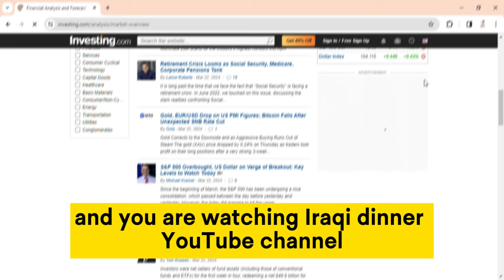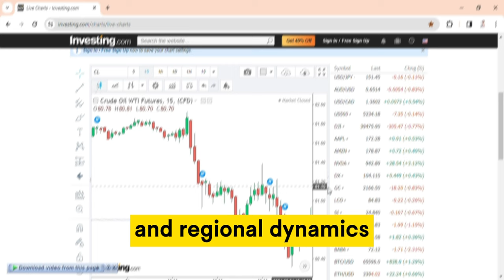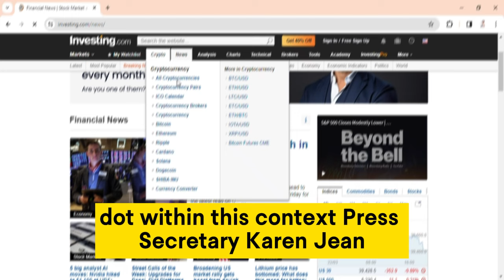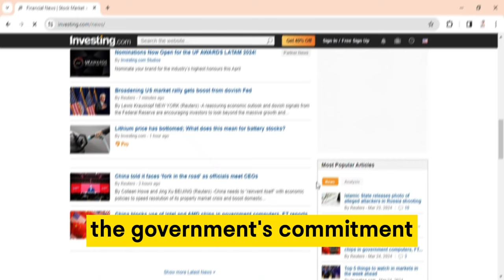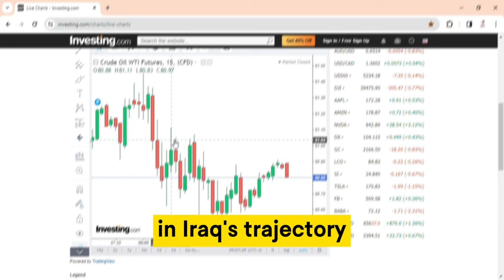Iraqi Dinar✅This is Big News Coming Out From Iraq Today 2024 / IQD Update / Dinar Value / IQD RV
iraqi dinar
iqd dinar
iqd rv news update
iqd news
iqd rv
iqd rv news today
iqd revalue
iqd news today
iqd update
iqd tiktok
iqd forex
iqd rate
100 iraqi dinar to pkr
iraqi dinar future prediction 2025
25000 iraqi dinar to pkr
iraqi dinar revalue
1000 iraqi dinar to pkr
Peer-to-peerLendingPlatforms
High-yieldSavingsAccounts
High-yieldsavingsaccounts
Forex trading
Stock market
Cryptocurrency
Investment banking
Hedge funds
High-yield savings accounts
Retirement planning
Debt consolidation
Credit score 1 International money transfer
Business loans
Margin trading
Foreign exchange rates
Online banking
Debit card rewards
Financial advisor
Wealth managementprofit money
Us dollar
iraqi dinar
iqd dinar
0:00-Intro
0:10-iraqi dinar
1:05-news today 2024